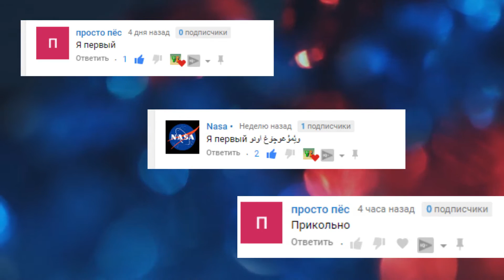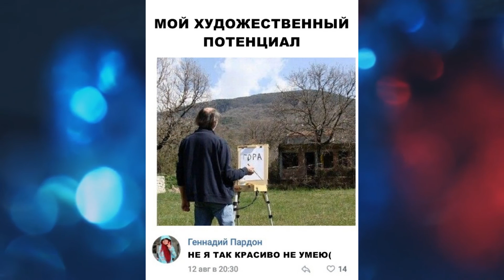Ржачные приколы с озвучкой. УГАДАЙТЕ, ЧТО ЭТО !?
ПОНРАВИЛОСЬ ? РАССКАЖИ ДРУЗЬЯМ !